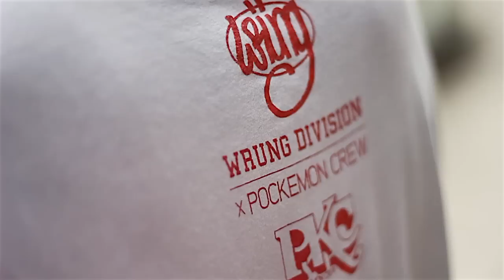Mehdi Meziane - Pockemon crew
Réalisation: Tuiteala Allan

A la Z. Prod. - 2016